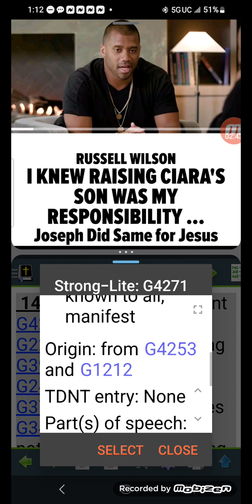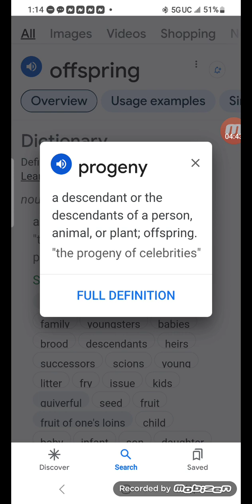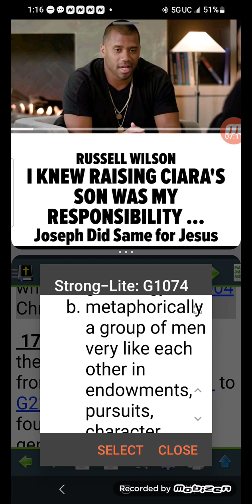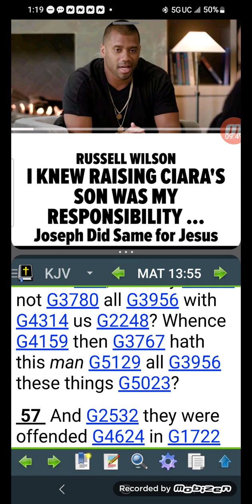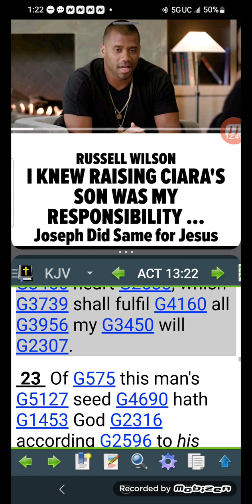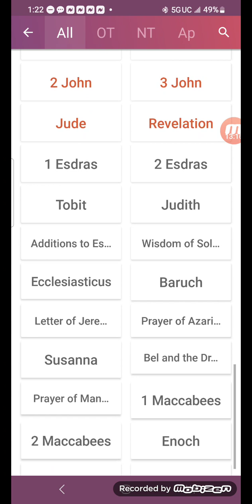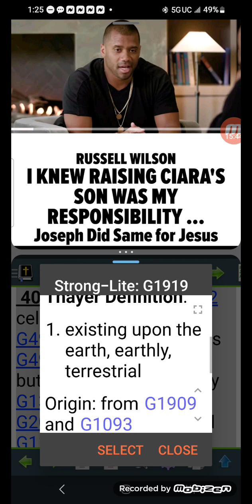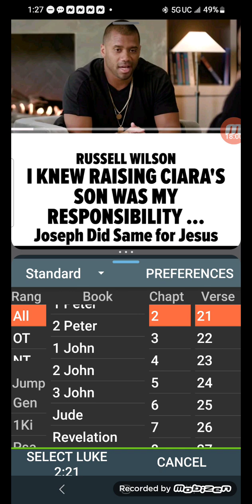Virgin birth dummies.